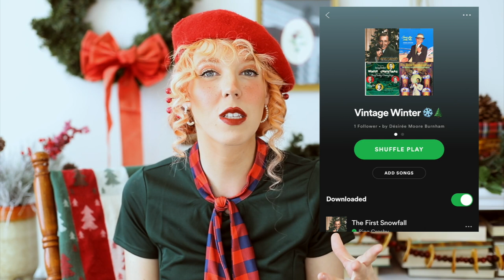Cozy Q&A ⛄My vintage Christmas theme, favorite cookie recipe, winter aesthetics & more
Hello friends! This is one of my favorite videos to do every season, so I hope you enjoy it!! I hope you're all having an amazing Christmas season so far!

B o o k   C l u b   i n f o:
The Affectionately Austen Book Club (my Jane Austen book club!)
Dec - Jan book pick: Emma // Jane Austen
Live Show Date: tbd